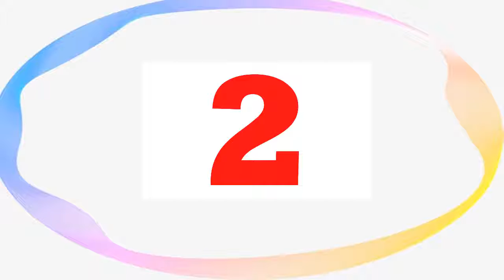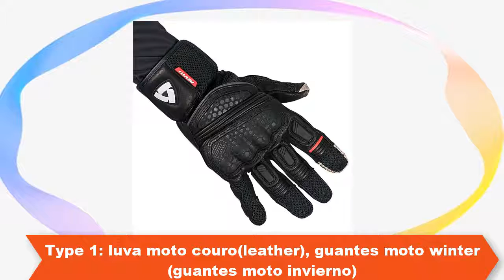Top 5 Motorcycle Gloves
1.REVIT DIRT2 Mesh Leather Motorcycle Gloves Racing Moto Equipment Carbon Protection Glove

   2.Motorcycle Gloves Leather Touch Screen For Men For Women Moto Glove Electric Bike

   3.Kids Summer Full Finger Motorcycle Gloves Child Moto Luvas Motocross Leathe

   4.Motorcycle Gloves Motorbike Driving Cycling Retro Pursuit Perforated Real Leather

   5. UB 390 motorcycle gloves / racing gloves / carbon fiber gloves Genuine

Follow In Facebook Groups